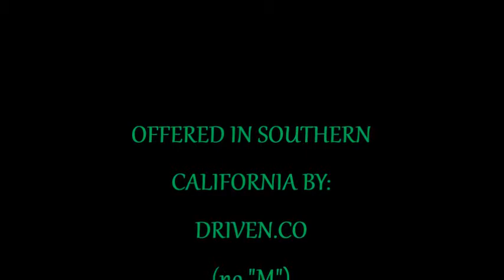2006 harley-davidson 1200 sportster for sale. chrome and upgrades. so cal.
2006 Harley Davidson sportster 1200.  big engine option.  Viking bags, pipes, skulls, ape hangars, cables, alarm, rack and more. only 27k miles.  dealer cared for.  showroom condition.  runs out nice.  great Harley sound and feel.  turn key ready to have fun with.  financing available.  vintage auto trades considered.  southern California.  offered by driven.co (no "M")